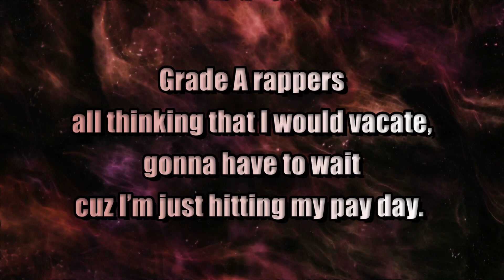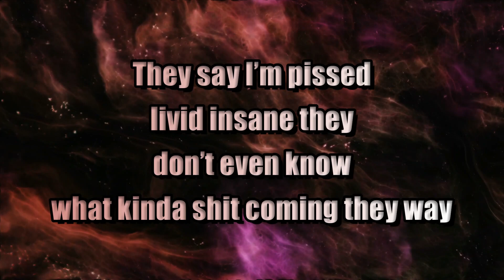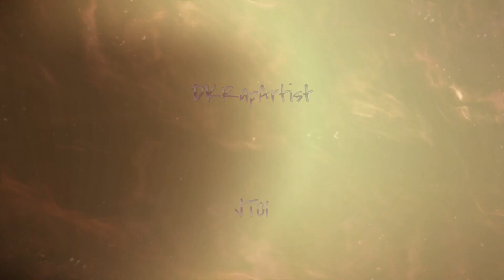DK Feat. JT01 - Grimy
JT01 submission…. DKRapContest Massive shout out to my guy @DKRapArtist for the opportunity!! We all appreciate it and can't wait to hear all the entries cuz this beat was FIIIIIIIIIIIIAAAAAAAAAAAAAH! HAHAHA. Thanks bro!!

Lyrics:

This villainous chap is an a-hole. I was killin’ this rap before Drake sold
a mill and half on his label. Young money bringing cash to the table. On
payroll, and I’m lookin’ for the end of the rainbow to obtain gold.
It’s insane yo! But money isn’t everything so I could give a fuck about them bank rolls.

But thanks though for coming at me with your fangs out.
They’ll love when they see you get banged out. You’re nothing to me so let’s tango. It’s funny to me like a prank yo. I just sprang flow. Grab a rain coat
cuz we can’t float on the same boat down this dang moat. So, keep my fuckin’ name out ya dang mouth.

Game play in a great way. This rhyme is a gateway drug it’s like Yay. Hey cuts like a skate blade. Twists on the straight braid like
I was Ray-Ray (McCloud). HEY HEY what did you did you say Ye (Kanye)? Berate me like its fuckin’ with Dre day?

Mayday, hey I been waiting to play date. This beat let me glide like a ride on a hay sleigh. Say Jay (Jay-z) the jig is up (Jigga’s) up and away-way. Lame eh? Figured you’d stick ‘em up in a melee?
Ray J (Moniece) slaughter and slaying up in your brain wave. Cray cray scrapping the NWA way.  Grade A rappers all thinking that I would vacate, gonna have to wait cuz I’m just hitting my pay day.
They say I’m pissed livid insane they don’t even know what kinda shit coming they way DK.